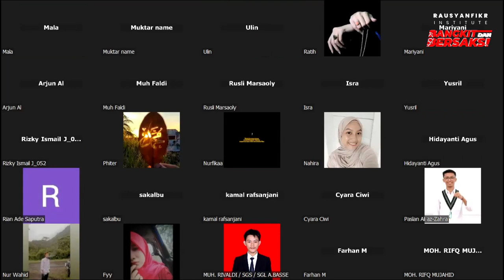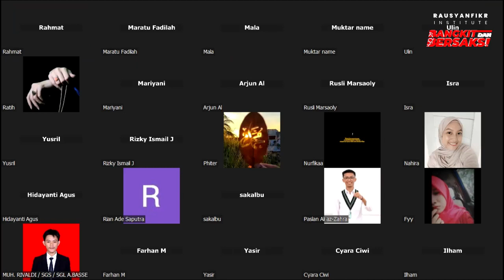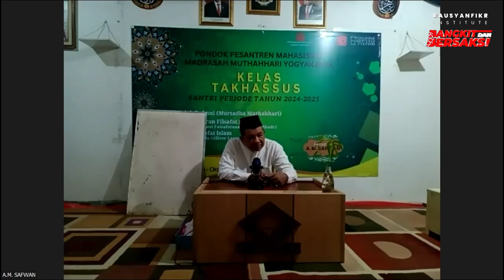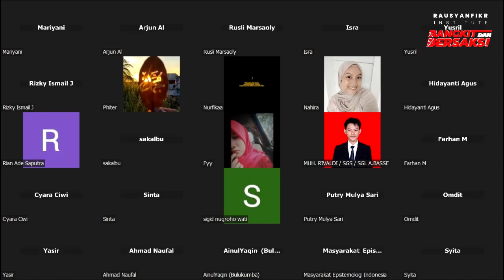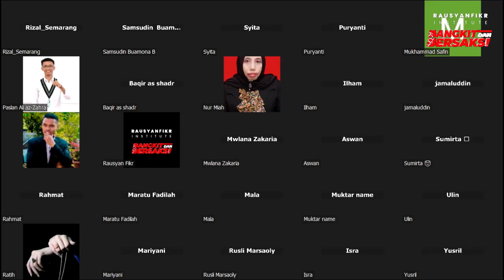Filsafat tentang Waktu dan Relevansi Tuhan dalam Sejarah : Imam Al-Ghazali dan Mulla Sadra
Mudah-mudahan ada manfaatnya dan ada kebaikan kecil dalam meniti kehidupan intelektual, spiritual dan sosial kita.